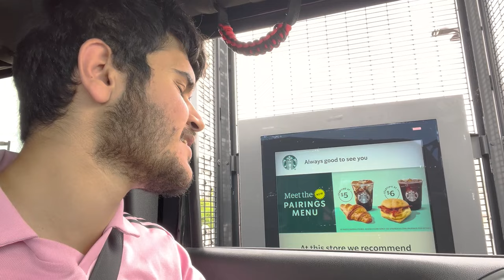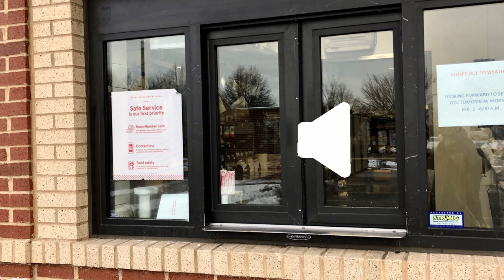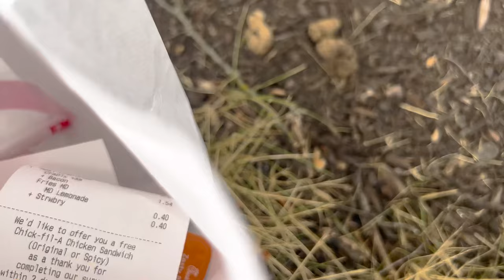I Tried Fast Food BANNED Menu Items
Bye(:
Hope You enjoyed